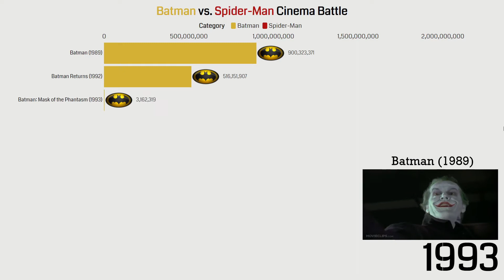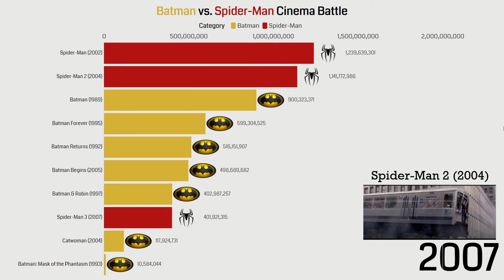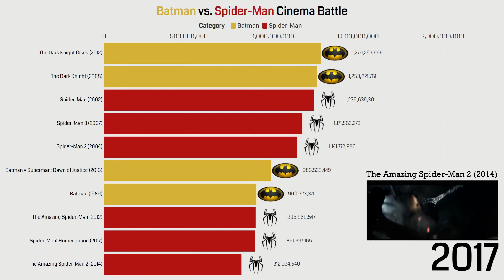Batman vs Spider-Man: Cinema Battle (1989-2022) DC vs Marvel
This video compares the box office history of all Batman and Spider-Man movies since the release of the first Batman film in 1989. These numbers are adjusted for inflation using the standard CPI inflation formula, using worldwide box office data for each movie.

Movies included, in chronological, are: Batman (1989), Batman Returns (1992), Batman: Mask of the Phantasm (1993), Batman Forever (1995), Batman & Robin (1997), Spider-Man (2002), Spider-Man 2 (2004), Catwoman (2004), Batman Begins (2005), Spider-Man 3 (2007), The Dark Knight (2008), The Amazing Spider-Man (2012), The Dark Knight Rises (2012), The Amazing Spider-Man 2 (2014), Batman v Superman: Dawn of Justice (2016), Spider-Man: Homecoming (2017), Spider-Man: Far From Home (2019), Joker (2019), Spider-Man: No Way Home (2021)